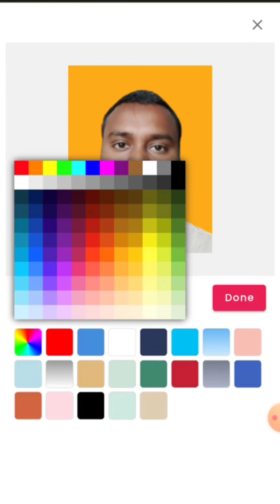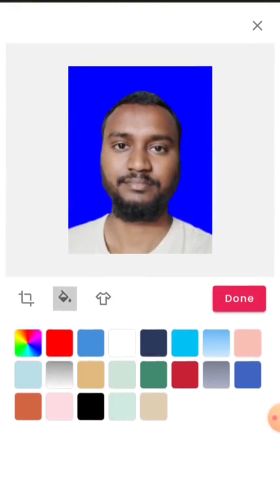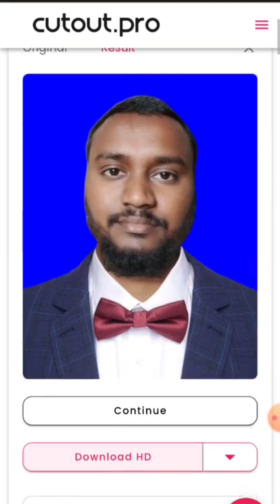How to make Passport Size Photo by Mobile🔥মাত্র ২ মিনিটে নিজের পাসপোর্ট সাইজের ছবি তৈরি করলাম🔥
Data Entry job করে আপনি প্রতি মাসে ৩০-৪০ হাজার টাকা ইনকাম করতে পারেন। এজন্য এই ভিডিওটা সম্পূর্ণ দেখুন। মোবাইল দিয়েই যখন কাজ করে উপার্জন

ভিডিওটি ভালো লাগলে Please.

Problem Tech

how to solved any problem on your smartphone.
my channel help your problem.
you can also comment and ask any problem ?

Please lke comment and subs my channel for any help.